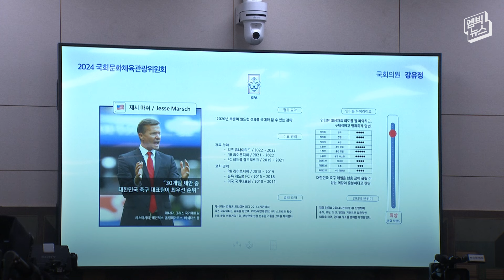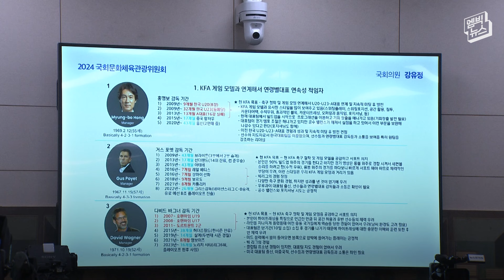"동네 계 모임 만도 못해.. 초등생이 더 전문적일 것" 축구협회 감독 분석 자료 봤더니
9월 24일 열린 국회 문화체육관광위원회 전체회의에서 더불어민주당 강유정 의원이 대한축구협회의 감독 선임 절차와 관련해 정몽규 협회장에게 현안을 질의했습니다.